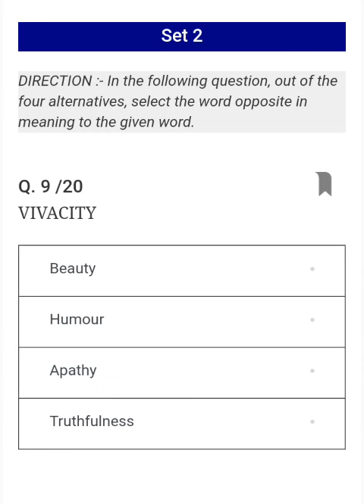September 4, 2021(4)